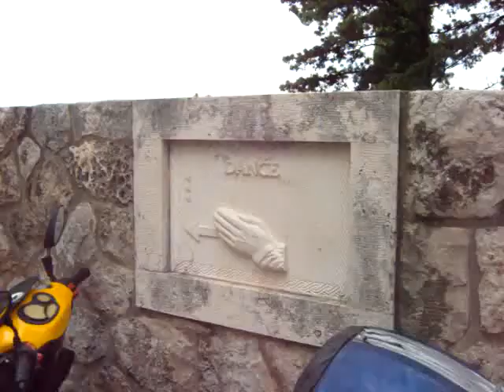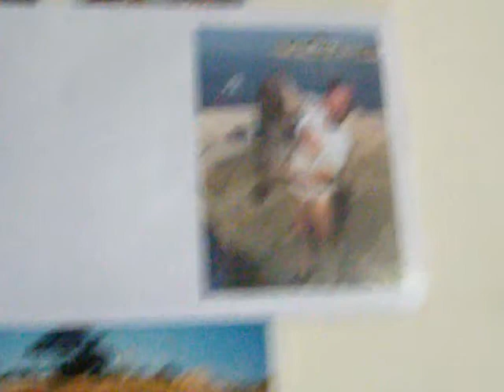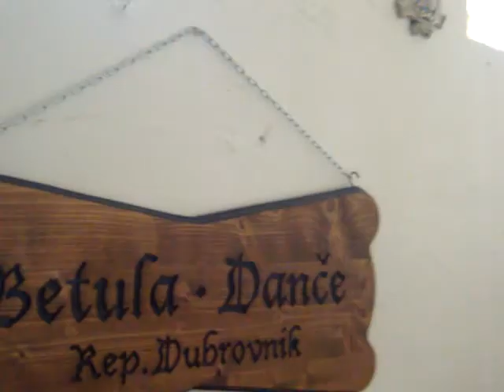trought graveyard & to the beach Danče Luksa Obradovic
freelance artist at the beachLukša Obradović
Dubrovnik
Croatia